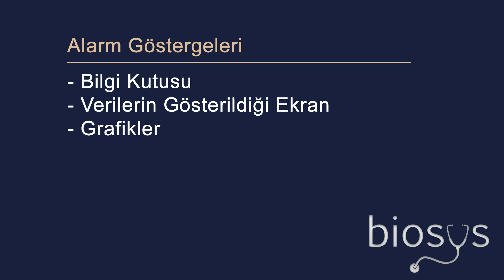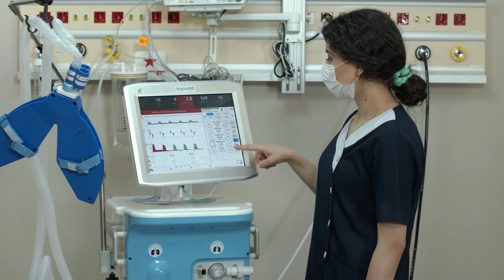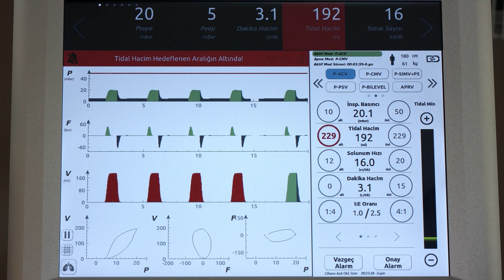Biyovent Alarmlar (Biyovent alarm settings) | #4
Bu video Biyovent alarm limitleri ayarlarının nasıl yapılacağını açıklar.

Video İçeriği:
00:06 - Alarmlar
00:17 - Bilgi Kutusu
01:06 - Alarm Limitleri